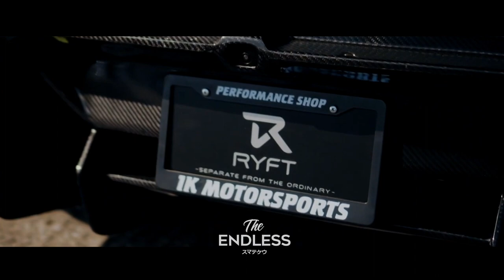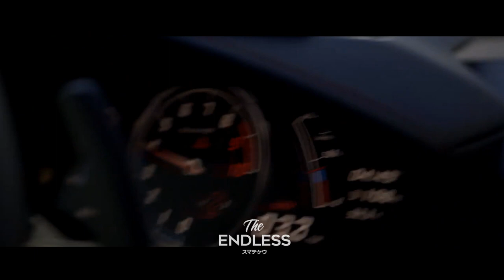DEXTER ROSS & SHYLN - Flex